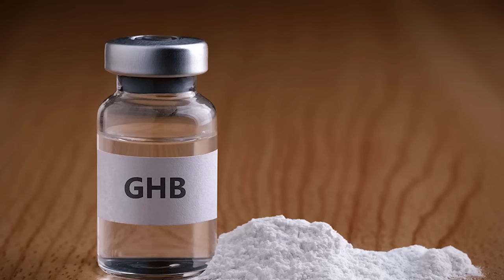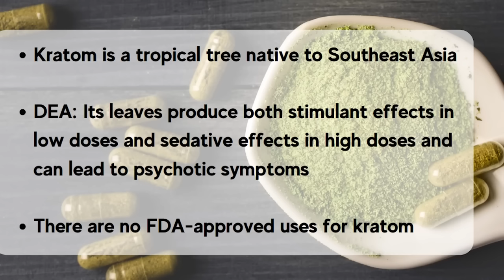6 Comedians on Drugs (w/ Tom Segura, Dan Soder, Bobby Lee, Marc Maron + more)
Guests of the Blocks podcast with Neal Brennan discuss drugs.

00:00 Tom Segura
2:02 Dan Soder
9:59 Bobby Lee
20:06 Natasha Lyonne
28:27 Josh Homme
42:55 Marc Maron